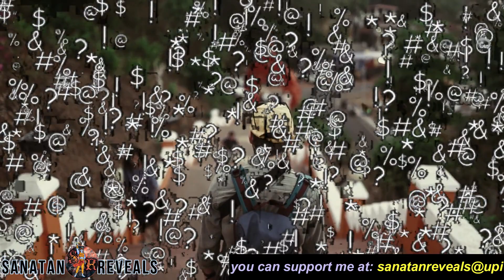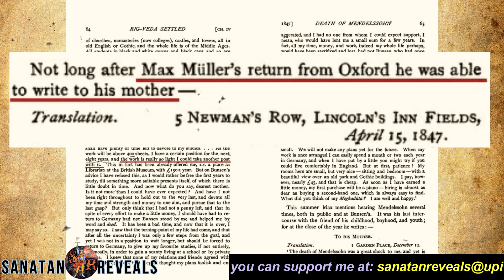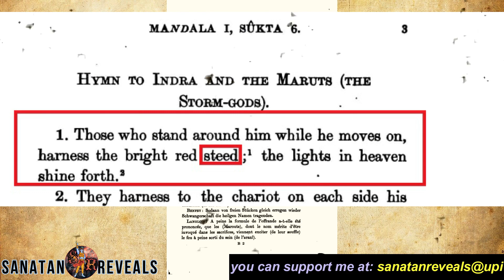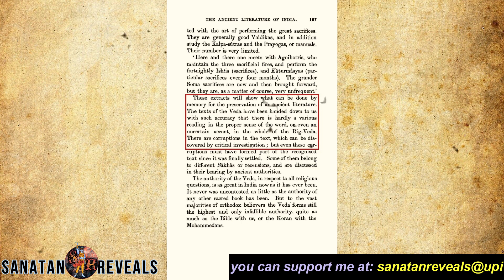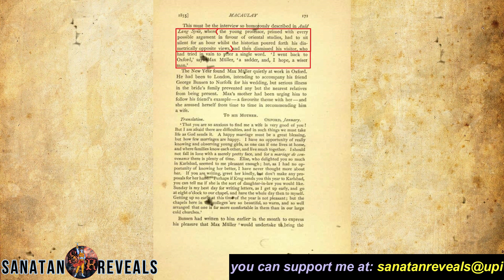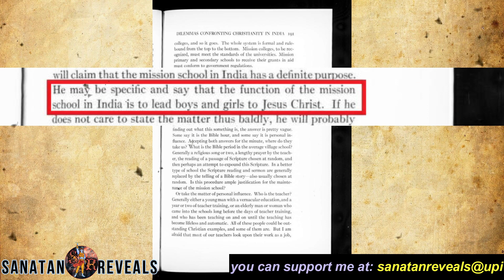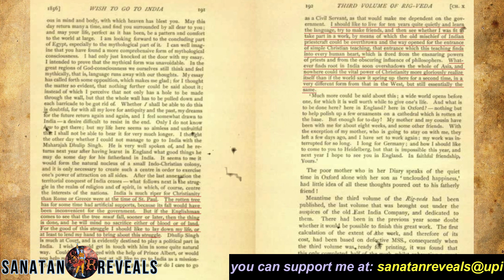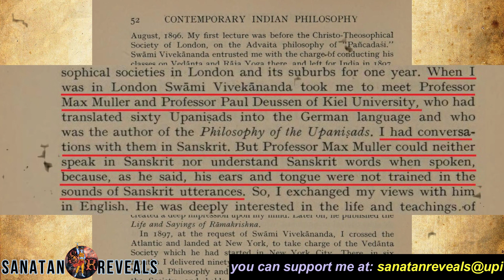Max Muller and Sanskrit: The Story You've Never Heard | why sanskrit died in india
00:00 - Recap
01:07 - Introducing Max Muller the Dost
03:28 - Translation of Vedas a Joke
05:51 - Muller a Confused Scholar
09:12 - The Missionary Boss
12:13 - Real Missionary
16:40 - Stupid Scholar

I have been telling you that british colonizers like Monier Williams, Horace Hayman wilson and countless others, they looted your intellectual property. they killed your sanskrit and you still don't know them in reality. It was nothing but a shrewd conspiracy against sanatan dharma, against its language, against its sciences or should i say a conspiracy against you. A story is here abt how sanskrit died and who should mourn the death of sanskrit. Though our beloved language is rising like phoenix again.

Introduction:
Uncover the lesser-known story of Max Muller and his role in both the study and the destruction of Sanskrit in this revealing video. Get ready to learn about the life and legacy of one of the most important figures in the study of ancient Indian languages, and the unfortunate impact of his work on the decline of Sanskrit.

Video Content:
In this video, we delve into the life and work of Max Muller, a renowned linguist and "scholar" who made significant contributions to the study or should I say destruction of Sanskrit. We also explore the controversy surrounding his work, including accusations that his translations were biased and even harmful to the Sanskrit language. You'll also learn about the broader forces at play that led to the decline of Sanskrit, including cultural suppression and political manipulation.

Key Takeaways:
- Discover the life and work of Max Muller, a pioneering psuedo scholar of Sanskrit
- Explore the controversy surrounding his translations and their impact on Sanskrit
- Learn about the broader forces at play in the decline of Sanskrit, including cultural suppression and political manipulation

here i am thanking those who have supported my last video through upi:
1. Smita ji super thanks - 100
2. madh moha super thanks - 200
3. xersex av super thanks - 40
4. Rohit kumar Gautam - 1001
5. Ashwin Arun - 1000
6. Yogesh Kumar Rana - 251

PIXABAY.COM
Google.com